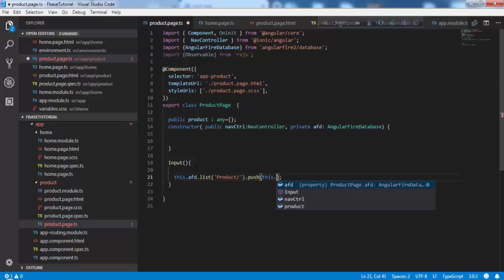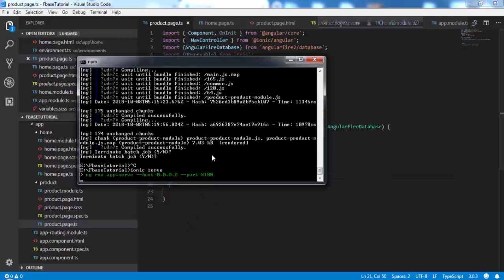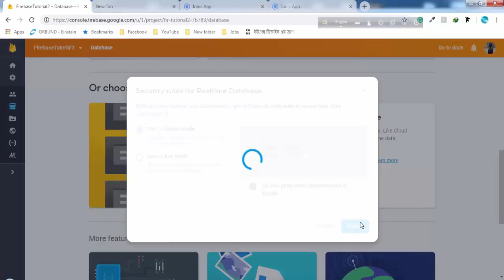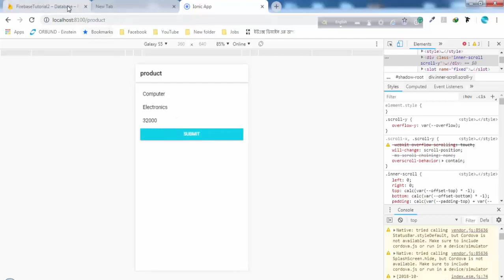Save (Insert) Firebase Data in Ionic | Ionic (Firebase) Tutorial Part - 12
in this video tutorial we will discuss about firebase, how we able to insert data from firebase real-time database using angular fire 2

Ionic Framework is an amazing hybrid mobile application development framework, really that hybrid apps have more benefits than pure native apps, specifically in terms of platform support, duration of mobile app project development, and access to other 3rd party code. Ionic is an angular based free and open source framework. you able to develop progressive web and hybrid mobile apps (Android, IOS, Windows Phone apps) for every major app store with one codebase using Ionic Framework. Ionic Framework uses Cordova, That is an Apache product, which allows ionic to access the native features of mobiles like Contacts, Geolocation, Network, Bluetooth, Camera, etc.